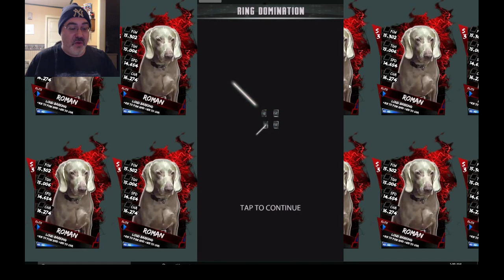Ultimate RD ACTION!! SUPER SATURDAY !! Should I Open Many Packs? WWE Supercard #42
Happy New Year's Eve!! Fun Gameplay, Action, an Off Camera Elite Pull, some Questions for you, I wrote a New Year's Song, and the Live Stream for Team Selection is at 2pm Eastern today!! ROCK ON!! YEAH BUDDAYY!! Thanks for BEING SO AWESOME!! LYLT and BGIYN!!

FAN MAIL:
bigedude
Yorkville,NY,13495